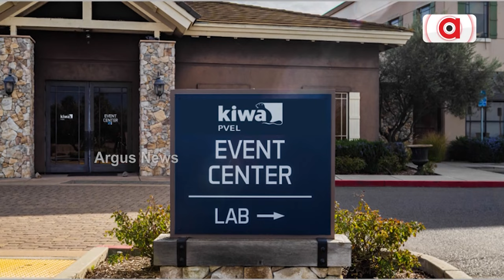ଆଦାନୀ ସୋଲାରକୁ ବଡ ସ୍ବୀକୃତି || Adani Solar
ଆଦାନୀ ସୋଲାରକୁ ବଡ ସ୍ବୀକୃତି । ଲଗାତାର ସପ୍ତମ ବର୍ଷ ପାଇଁ କିୱା ପିଭେଲର ପିଭି ମଡ୍ୟୁଲ୍ ରିଲାଏବିଲିଟି ସ୍କୋରକାର୍ଡ ତାଲିକାର ଶୀର୍ଷରେ ମିଳିଲା  ସ୍ଥାନ । କିୱା ପିଭେଲର ଦଶମ ସଂସ୍କରଣରେ ଉତ୍ପାଦର ଗୁଣବତ୍ତା ପାଇଁ ଆଦାନୀ ସୋଲାରକୁ ଏହି ସ୍ବୀକୃତି ମିଳିଛି ।